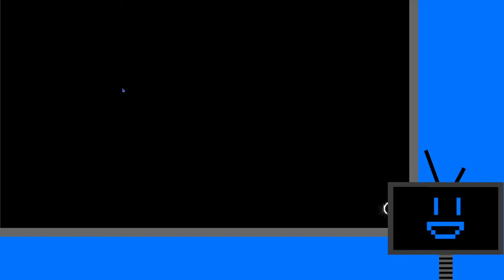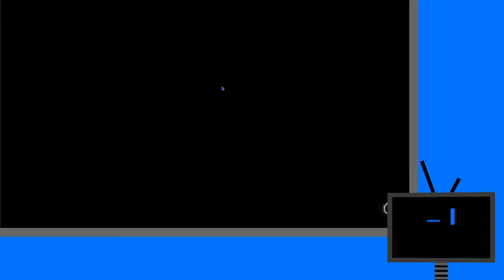[The Callisto Protocol] Part 2 Screw the schedule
Hopefully no more stutters

Background music is from Voicemod